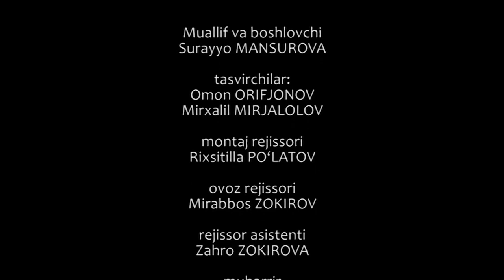Surayyo Mansurova va Temurbek Adhamov Hayot va Xayol yo'llarida